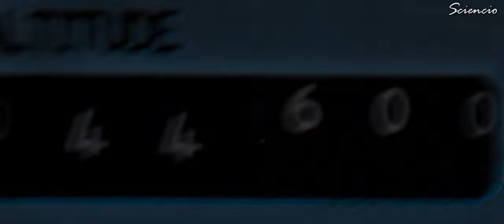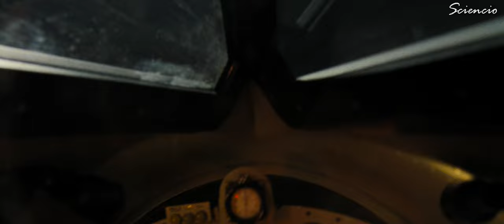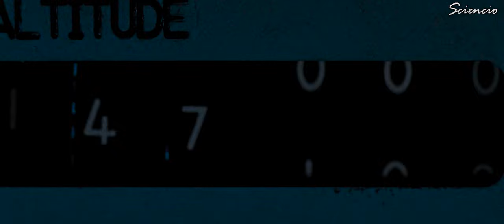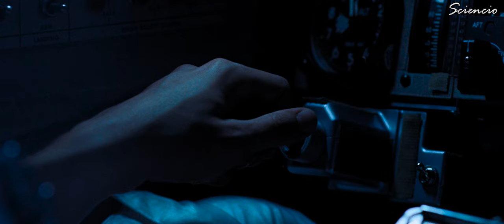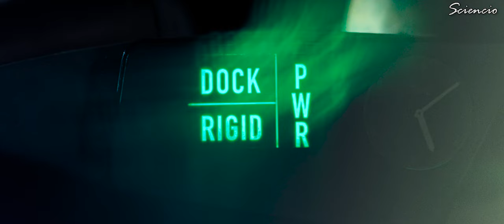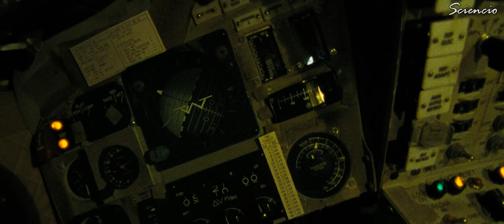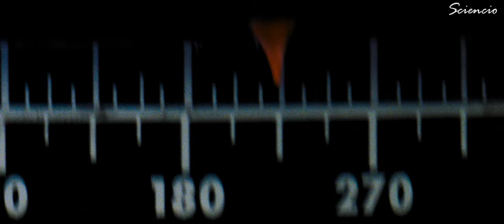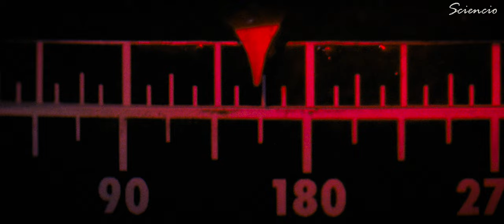The Life of Neil Armstrong 2022 (Chapter 1) Growtopia Film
*Please proceed two part 2 upload for next chapter*
 - SYNOPSIS: Neil Armstrong, an American NASA test pilot and his fellow Apollo-program team members set out on a mission to land on the moon. Being in the space program gave stress into Neil Armstrong throughout the journey.
(This is a fan made film for First Man 2018)

THE LIFE OF NEIL ARMSTRONG CREW MEMBERS:
Director/Editor/Animator/Screenplay: Sciencio
Costume design: Nesqwik, Fizzy, PeanutCalledYou, Sciencio
Background/Artist design: Smrdn, Erickdog, bear9, PeanutCalledYou